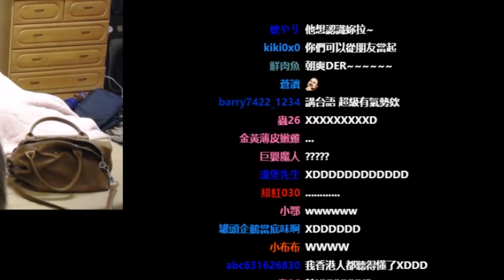【Leggy精華】台語姆湯亂共啦 (開頭音量注意ㄦㄦ)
精華剪輯者：赤峰

很感謝大家幫我剪精華QQ